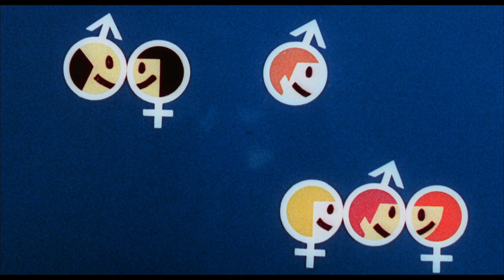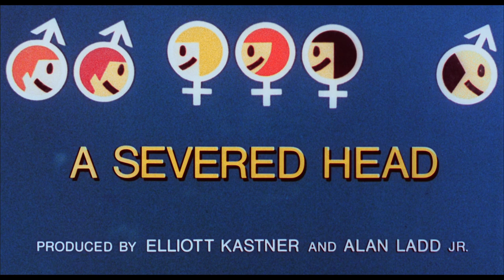A Severed Head (1971) ORIGINAL TRAILER [HD 1080p]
Directed by Dick Clement. With Lee Remick, Richard Attenborough, Ian Holm and Claire Bloom.
Blu-ray (Amazon)
DVD (Amazon)

AKA:
Affairs and Relations
Amantes Infieis
L'embolic s'embolica
Ligações Cruzadas
Odcieta glowa
Sextet
Une tête coupée
Traue keinem Hausfreund
Отсечённая голова